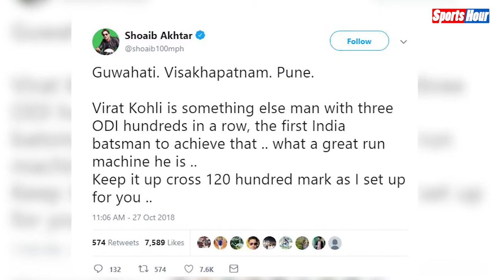Pakistan से मिला Virat Kohli को बड़ा Challenge !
West Indies के खिलाफ 38th_Century जड़ने वाले Team India के Captain Virat_Kohli के लिए Pakistan के Former Fast Bowler Shoaib Akhtar ने Set किया बड़ा Target